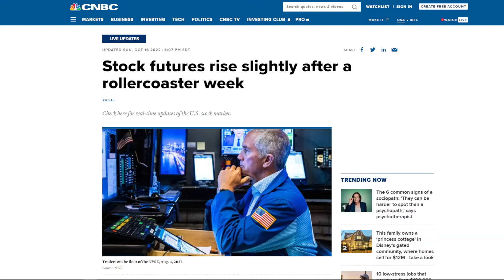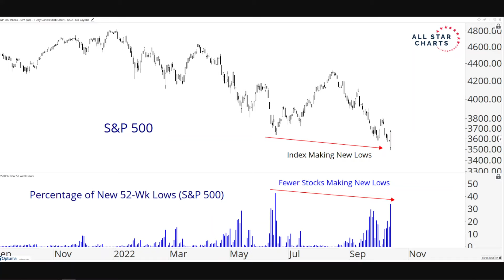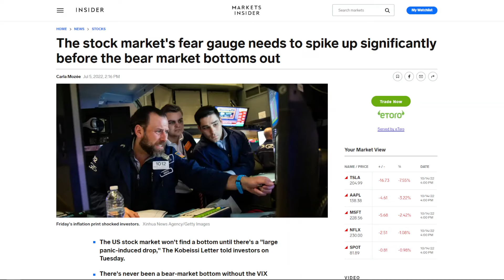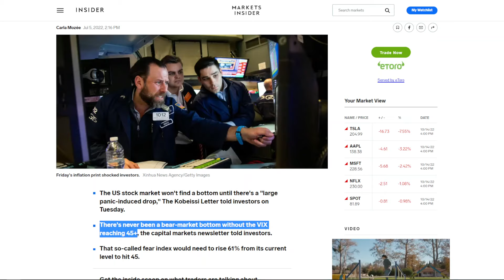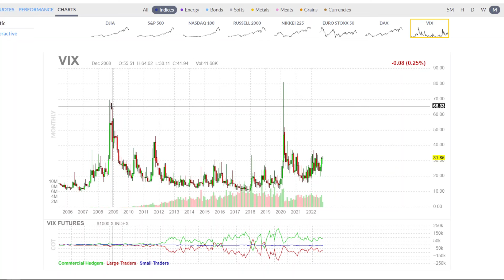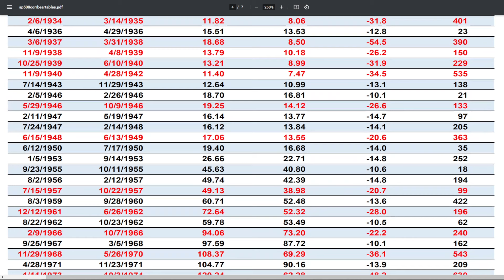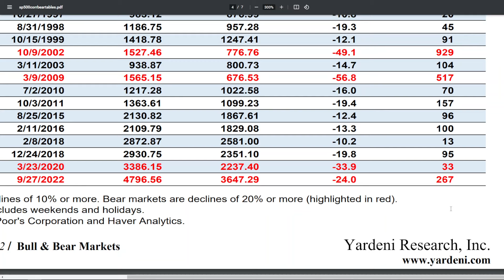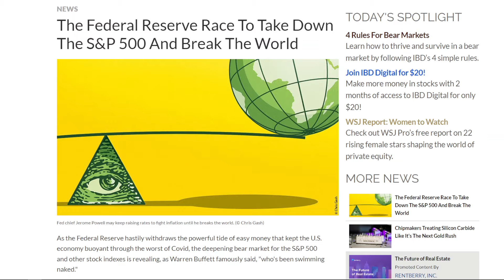Stocks Are Closer To Bottoming Than You Think.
In this video, I discuss the facts behind the S&P500 bear market, how close we are to a bottom and conduct a technical analysis of the charts. 👍